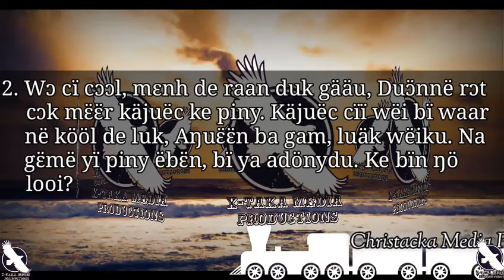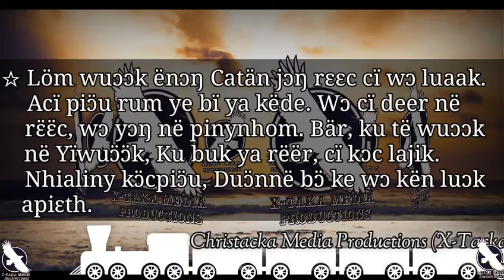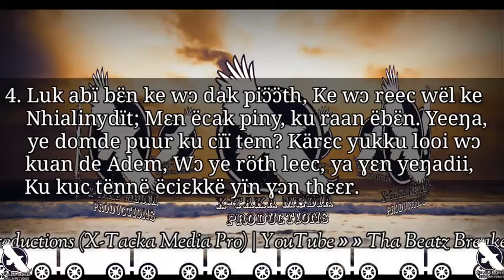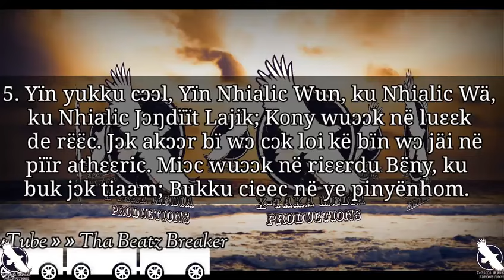Yukku Nhialic kɔɔr ke ŋoot ke leu ne yook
The old hymnal gosple song. @rieljeremiah